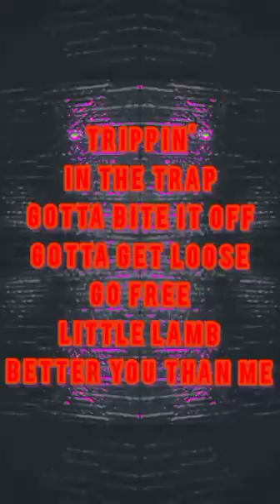【♤】 $ea$on of Our Trea$on【♤】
They want to do this and do that, I suppose we'll just let them. There will be trouble, and there will be pain. Something we've long learned to live with. I don't suppose we should
have as much fun as we do, but  eh?
How about it? Go on and get some, do it til
the doing is done. No laws against New Laws.